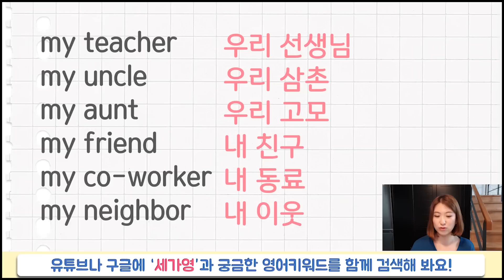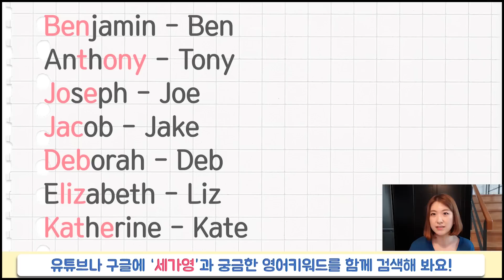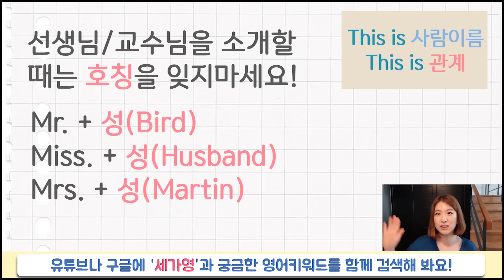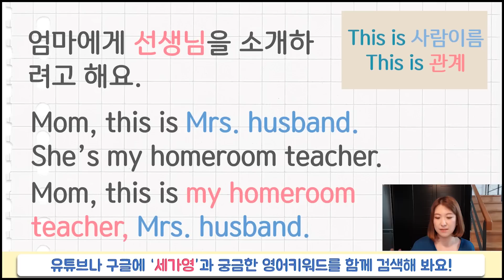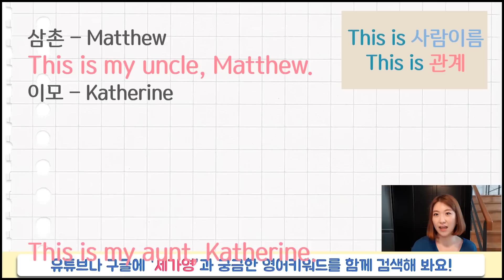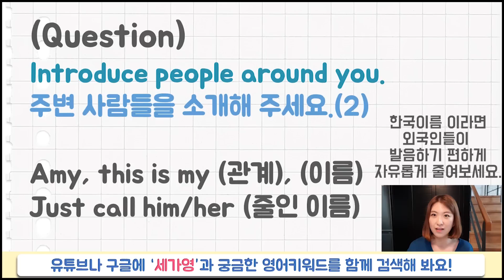세가영 회화 3 - This is 로 친구를 소개해요#영어이름#영어이름_줄이기#줄인_이름#선생님_호칭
세상에서 가장 쉽게 영어를 가르쳐 드립니다. 저는 세가영 선생님 에이미 입니다.

오늘은 가족이나 친구들을 다른 사람에게 소개하는 표현을 배워 보아요. 누군가를 소개 할 때는, 물건을 지칭할 때도  사용하는 this라는 대명사를 흔히 이용해요. This 뒤에 소개할 내용은 사람의 이름이 와도 좋고, 관계를 뒤에 붙여도 되지만, 오늘은 이 두 가지를 한꺼번에 소개하는 방법을 배우고 연습해보아요.

또한, 여러가지 영어 이름들은 흔히 줄여 부르기도 하지요. 특히 긴 음절의 이름을 간단히 부르기 위해 줄이곤 합니다. 강의 중간에 줄인 이름이 소개되지만, 그 외 이름들은 아래에 붙여 볼게요^^
또, 선생님을 부를 때, 영어권에선  teacher대신 어떻게 불러야 하는지도 알려드립니다^^

줄인 이름 참조하세요
Abigail - Abi
Alexander - Alex
Barbara - Barb
Dennis - Den
Frederic - Fred
christian - Chris
Carolyn - Carol
Robert - Rob, Bob
Samuel, Samantha - Sam
Megan - Meg
Jonathan - John, Nathan
Victoria - Vicky
Zachary - Zach
Peter - Pete